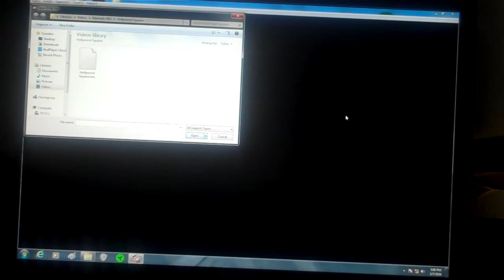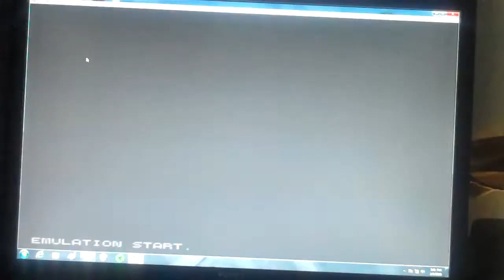Roborager1's Birthday Special Part 1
It is time for a birthday special on this channel. We are doing a birthday special for Roborager1 in which we are going to play Hollywood Squares for the NES. We hope you like the first part and we will see you in the second part. :)